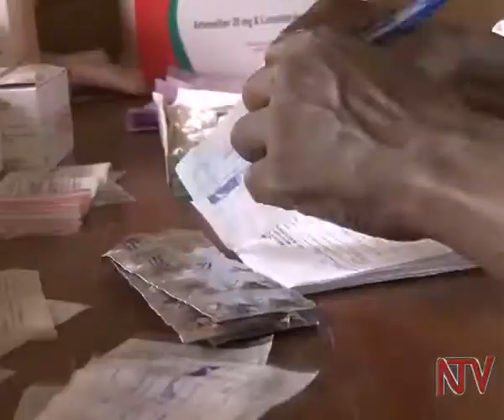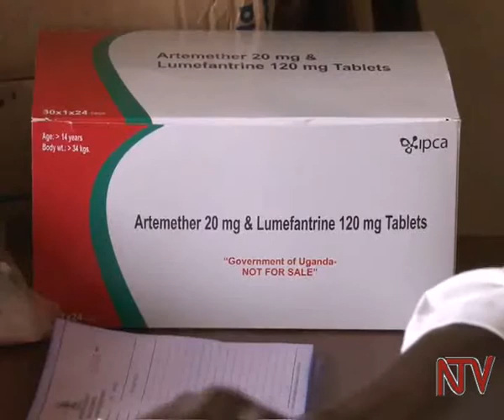Health Focus: Drug resistant malaria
While many countries in sub-saharan Africa have made  progress in fighting malaria, health experts fear a reversal of the gains made so far, given the existence of drug resistant malaria parasites. Researchers studying the disease say some of the parasites in Southeast Asia have developed resistance to artemisinin - which is regarded as the most effective drug in treating malaria.